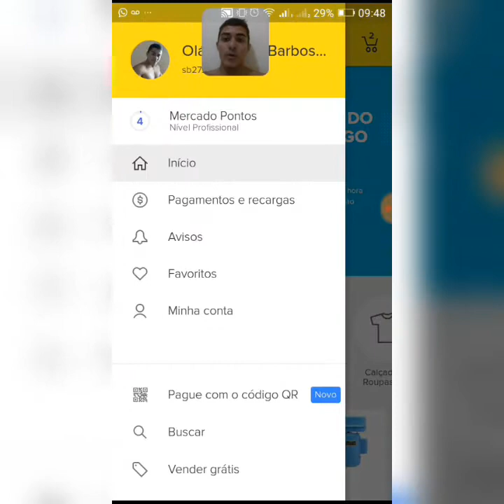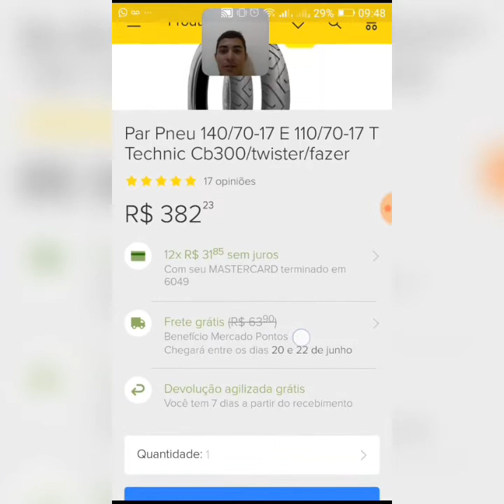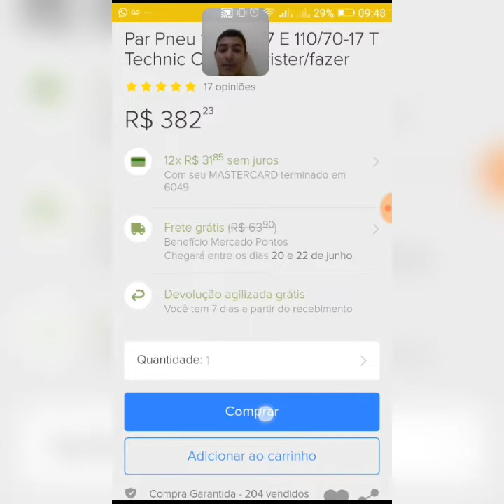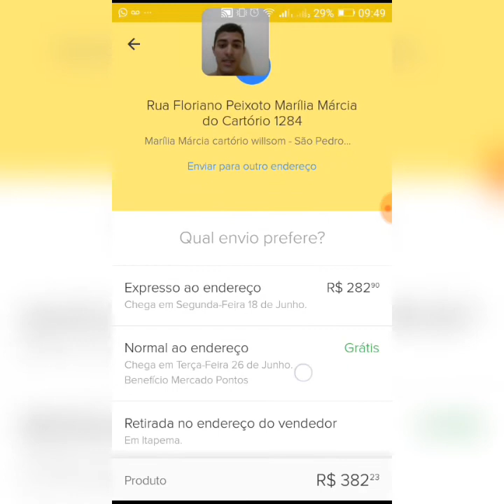Frete grátis Mercado livre Norte e Nordeste volta a normalizar?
Mercado livre volta a normalizar o sistema de entrega para região  do nordeste?  Será  isso .
Essa compra do vídeo foi realizada hoje dia 13/06/2018 .
Mas observe tem os pontos do Mercado pontos.

Paixão  por duas rodas
Familha  fazer
Fazer  250